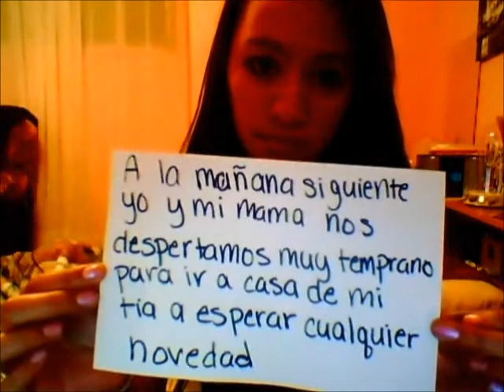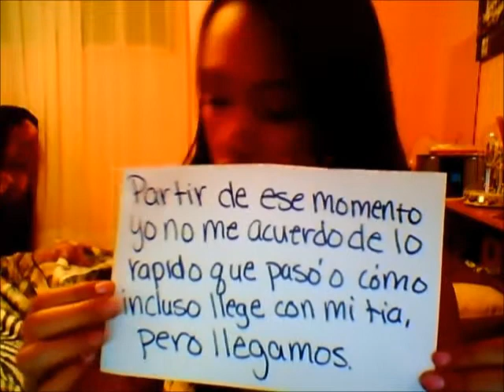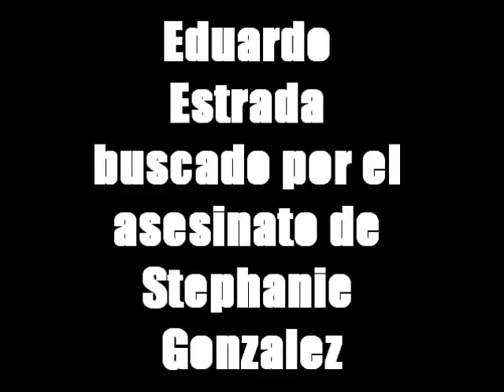Mi Historia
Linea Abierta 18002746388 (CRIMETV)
Porfavor Pasalo!
No para simpathia solo quiero justicia!